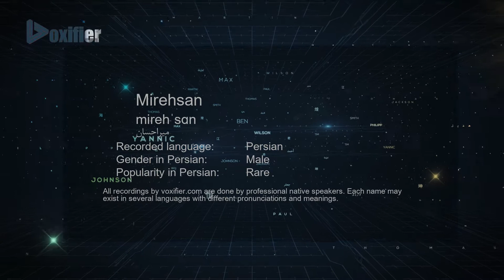How to Pronunce Mirehsan (میراحسان) in Persian (Farsi) - Voxifier.com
This is the Persian (Farsi) pronunciation, gender, and phonetics recording of the name Mirehsan (میراحسان). The same name may exist in other languages with different pronunciations. Check the meaning of name along with other possible pronunciations or similar names for free Voxifier uses the help of expert linguists to simplify pronunciations by replacing some special sounds with sounds more commonly available across all languages.